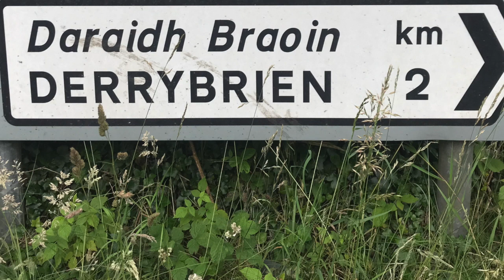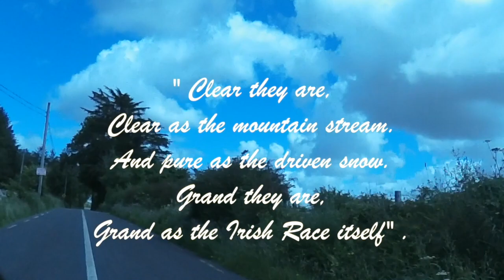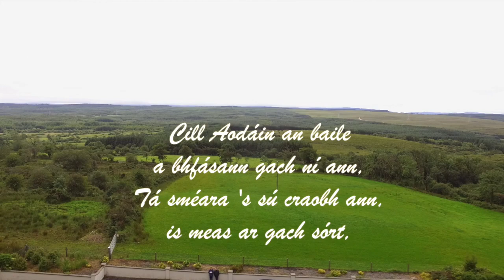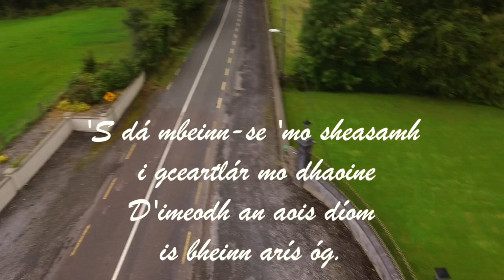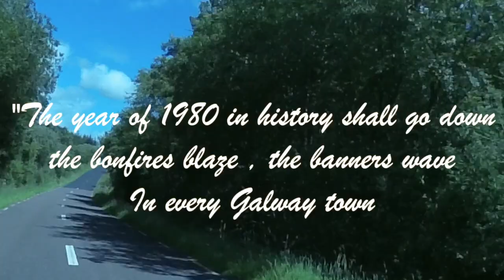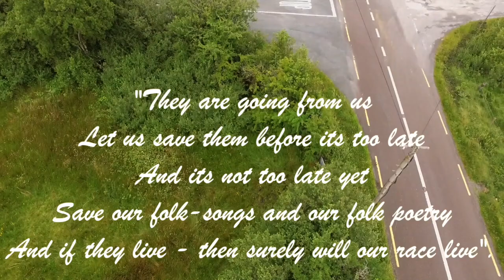Local history video no.3 , Johnny Broderick , Derrybrien poet compiled by Mairtín Ó Fathaigh